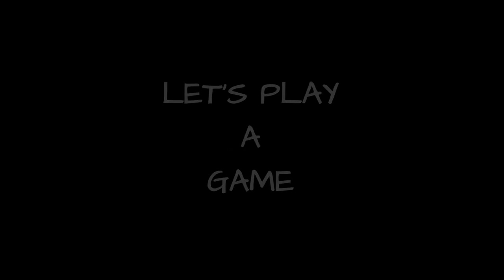LET'S PLAY A GAME | American Living and Vlogging in the Philippines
My name is Jay and this is my vlog. I wanted to share my experiences of being a Black American living in the Philippines. I'm married to beautiful Filipina who you will see in my vlogs her name is Kay.  Hope you enjoy the channel because I'm just getting started.

Music credits for this Vlog:
Outro produced by: YaBoyChris
All permission granted

Filmed with Apple iPhone 6
Edited with Apple Final Cut Pro X

Thank you for supporting the channel it means a lot to me.
African American Expat living vlogging in Manila Philippines working as a Digital Nomad freelancer using Upwork to earn money. How to make money by working online is something I can share tips & tricks with you. Living on a Budget in the Philippines is important to foreigners trying to start a new life. Because of my skin tone and round face people say I look like Luke Mejares.  My channel is dedicated to sharing my journey in life in the Philippines married to a beautiful sexy filipina. We are an interracial couple joined in marriage with a strong relationship. Some of my goals with my vlogs is to share my knowledge, experiences of being a foreigner in the Philippines and most of all I want to help people in need. Since moving to the Philippines I've been emotionally touched by the level of poverty in the Philippines. I want to do something and give back to the great people of the Philippines. Homeless in the Philippines is a real issue like all other places but I live here now so I need to help my community. The poor people in the Philippines need a voice and I hope I can give them one.